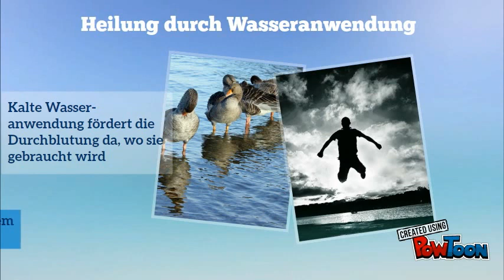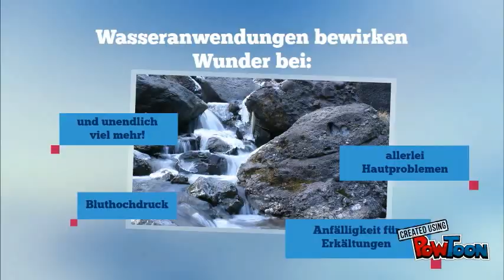😁Erkältung vorbeugen! Im Winter ❄ Gesund bleiben - Kalt duschen - kneippen - für deine Gesundheit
Kalt Duschen ist nicht Alles! Kalt duschen, aber auch kalte Gewässer können Wunder bewirken, gerade bei Erkältungen. Was Kneipp schon über kaltes Wasser / Duschen wusste!

Im Winter Gesund bleiben durch kaltes Duschen. Wenn man kaltes Wasser benutzt, härtet man das Immunsystem ab.

Einige Anwendungsideen:
1. Kaltes Abduschen nach der Dusche vermindert Austrocknen der Haut.
2. Abhärten im Winter durch kurzes Baden in eiskalten Gewässern bewirkt Wunder
3. Anwendungen können innerlich und äußerlich sein, und sowohl Süß- als auch Salzwasser umfassen.

Einzigartig ist die Säule der Kneipp-Hydrotherapie mit ihren Wasserbehandlungen. Das Wasser als Träger von thermischen, mechanischen und chemischen Reizen veranlasst den Organismus zu gesundheitsfördernden Reaktionen. Unsere unbewussten Grundfunktionen wie Atmung, Kreislauf, Wärmehaushalt, Verdauung, Stoffwechsel und so weiter werden durch hydrotherapeutische Reize reguliert, das so wichtige Immunsystem wird aktiviert. Voraussetzungen für den Erfolg sind die Beachtung der Grundregeln für die Kneipp-Anwendungen und die Anwendung individuell abgestimmter Wasserreize.

«Ist das Wasser für den gesunden Menschen ein vorzügliches Mittel, seine Gesundheit und Kraft zu erhalten, so ist es auch in der Krank- heit das erste Heilmittel. Es ist das natürlichste, einfachste, wohlfeil- ste und, wenn recht angewendet, das sicherste Mittel.» Sebastian Kneipp
Thumbnail von Lydia (LAyout -Layout. Design. Medien - anders gestaltet)